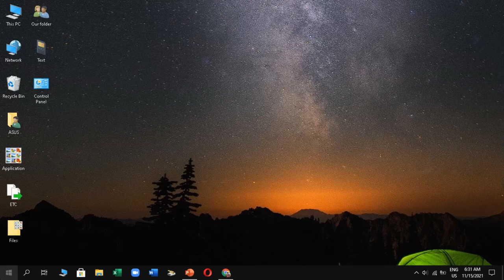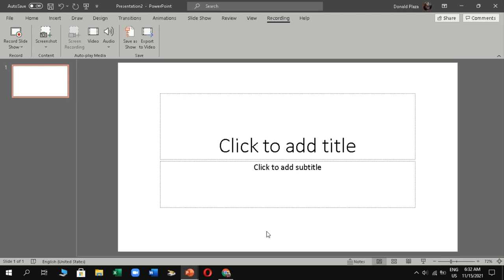RECORD ANYTHING USING POWERPOINT? HOW TO RECORD/CAPTURE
HOW TO RECORD USING POWERPOINT

Thanks a lot have a great day.

2. dvdvideosoft’s free screen video recorder
3. apowersoft free online screen recorder
free screen recorder 4.2.2
top 5 free screen recorder
screen recorder 5+ (free)
screen recorder 5 pc free
top 5 free screen recorder for windows 10
top 5 best free screen recording software (2020)
top 5 free screen recording software for windows
5 best free screen recorders